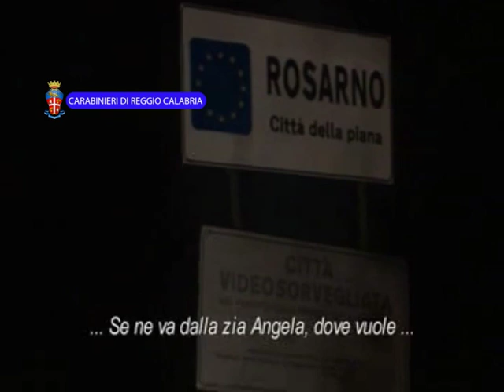'Ndrangheta. Intercettazione tra Maria Concetta Cacciola e la madre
La testimone di giustizia è morta per avere ingerito acido muriatico nell'estate 2011. La madre, il padre e il fratello sono stati accusati di maltrattamenti in famiglia e violenza privata. Volevano farla ritrattare. In questo dialogo, la madre le suggerisce di tornare sui suoi passi e di scegliere "o noi o loro".